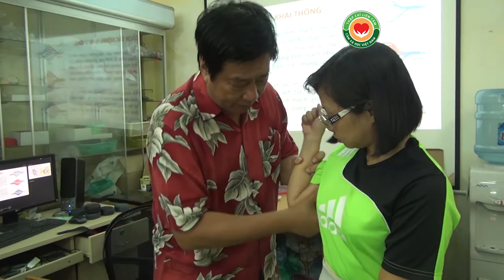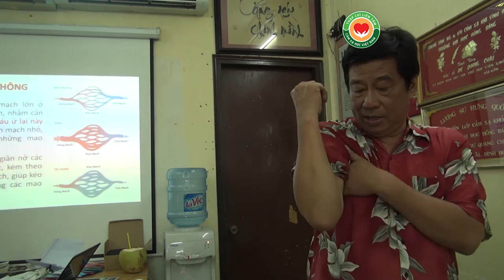Chữa đau cứng khuỷu tay ở đâu